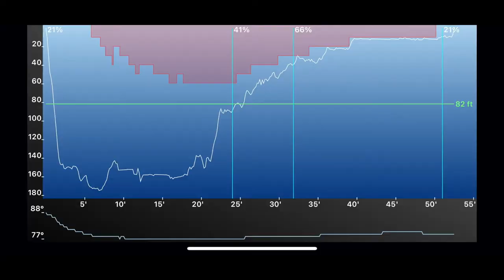Ande Dec 4 2020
Tec Dive on the Ande. Incredibly strong current. Very challenging dive.